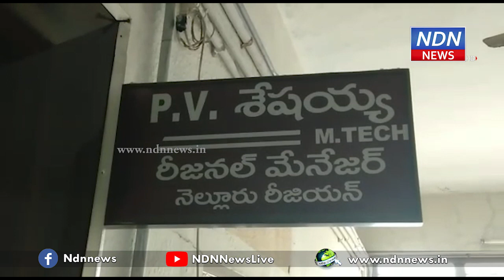ఆర్టీసీ ఉద్యోగులు సమ్మెచేసినా బస్సులు నడిపిస్తాము .. ...- NDN News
సమ్మె ఉన్న బస్సులు నడిపిస్తాము ..

ఆర్టీసీ కార్మికులు సమ్మె లో పాల్గొన్న  ప్రయాణికులకు ఎలాంటి ఇబ్బందులు లేకుండా ప్రత్యన్నమయ చర్యలు తీసుకుంటామని ఆర్టీసీ రీజినల్ మేనేజర్ శేషయ్య తెలిపారు.ప్రైవేటు హైయర్ బస్సులు నడుపుతామన్నారు.సమ్మె కు పోవద్దు అని కార్మిక సంఘాలతో చర్చలు జరిపామని అన్నారు. ఎన్ని ఇబ్బందులు వచ్చిన బస్సులు నడుపుతామని తెలియజేశారు .